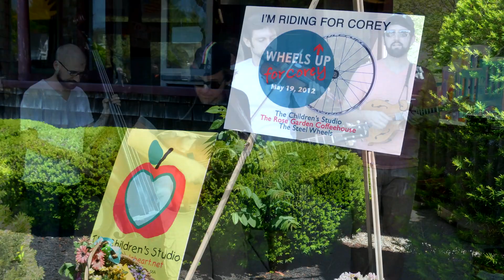The Steel Wheels - Wheels Up for Corey Benefit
The Steel Wheels perform songs after a benefit bike ride for Corey Dominick of Norton, Mass. Corey was diagnosed with stage 4 colon cancer in February and is undergoing chemotherapy. The event was held at The Children's Studio in Norton and was a precursor to the evening show at the Rose Garden Coffeehouse in Mansfield, Mass. on May 19, 2012.